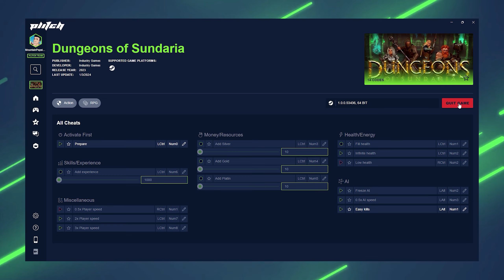🦇DUNGEONS OF SUNDARIA Cheats🦇: EASY KILLS, ADD EXPERIENCE, INFINITE HEALTH | Trainer by PLITCH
◁ Play by your own rules with the DUNGEONS OF SUNDARIA Cheats by ›PLITCH‹, the ultimate all-in-one trainer software!

🔹FREE MODS🔹

• Prepare
• Add experience
• Fill health
• 0.5x AI speed

🔸PREMIUM MODS🔸

• Add Silver
• Add Gold
• Add Platin
• 0.5x Player speed
• 2x Player speed
• 3x Player speed
• Infinite health
• Low health
• Freeze AI
• Easy kills

PLITCH is an all-in-one software-solution to bring you cheats and trainers for over 4,100+ PC-Games.

Keep in mind: For happy gaming we only do Single player Cheats. To use all of PLITCH’s amazing features you need a paid Premium Membership.

 / plitchapp

 / plitchapp

 / plitch_app

Intro: (0:00)
Free Mods: (0:12)
Premium Mods: (1:40)
Outro: (3:34)